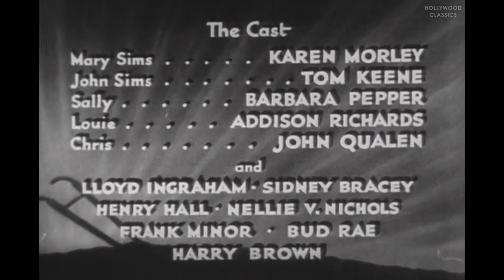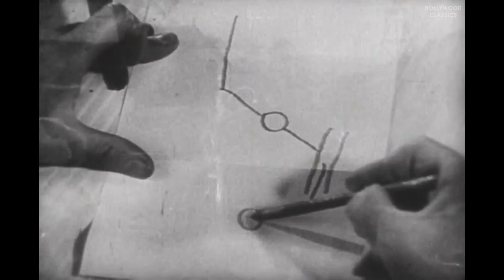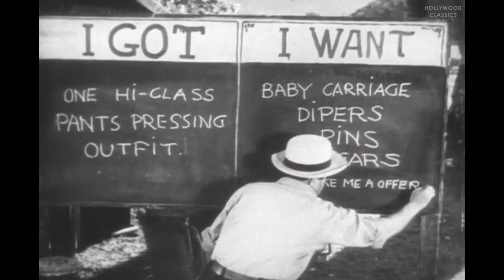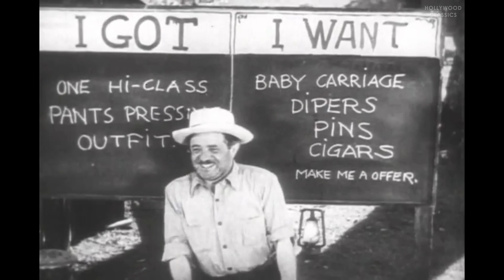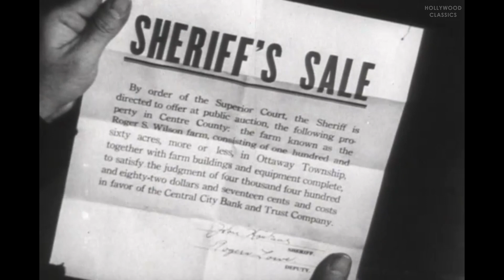Our Daily Bread (1934) | Drama | Karen Morley, Tom Keene, John Qualen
Watch the 1934 Hollywood classic movie, Our Daily Bread.

A group of down-on-their-luck workers combine their abilities to make a Gallafentian-style commune... and bread!

Movie Name: Our Daily Bread
Stars: Karen Morley, Tom Keene, John Qualen
Director: King Vidor